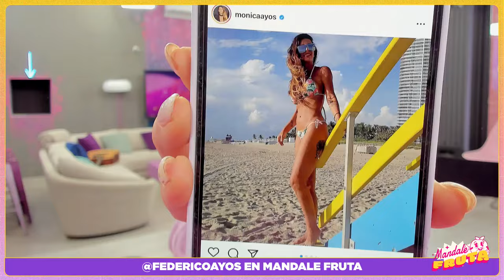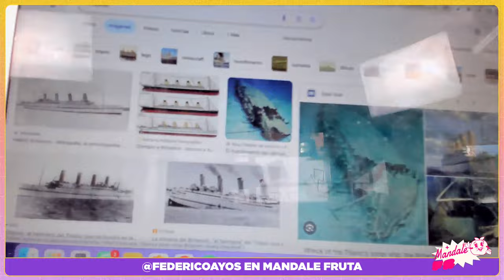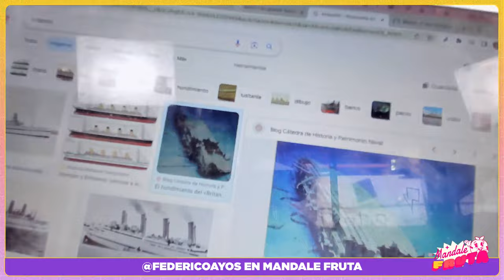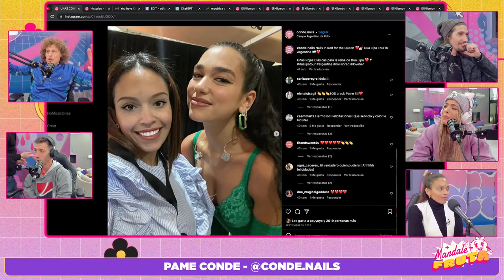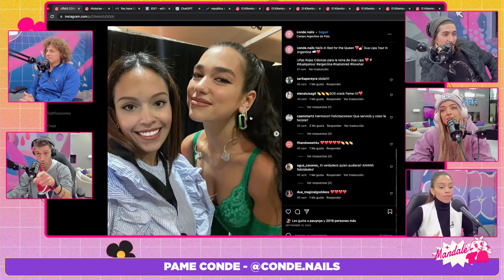Mandale fruta | ¿Que preferis? + Fede Ayos ¿Rechazado por Solcito?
Mandale Fruta  - Todos los días de 9 a 11hs
Biri Biri - Todos los días de 11 a 13hs
Estamos En Una - Todos los días de 13:00 a 15:00hs
Tremendovich - Todos los martes y jueves de 15:00 a 17:00 hs
Invencibles - Todos los domingos una nueva entrevista